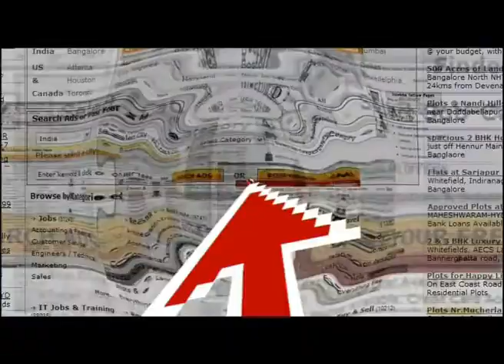HOW TO GET WHATEVER YOU WANT IN YOUR CITY: Sulekha.com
The common mans interpretation of the online cursor is the original arrow. An all india invitation to shoot whatever you want, straight to Sulekha.com and the largest online classifieds & yellow pages will respond instantly with a million responses.